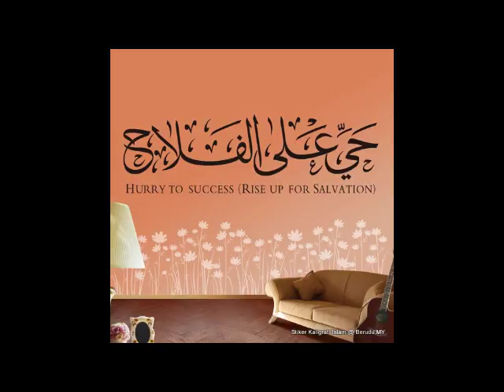maa kay kehnay par biwi ko divorce dyna